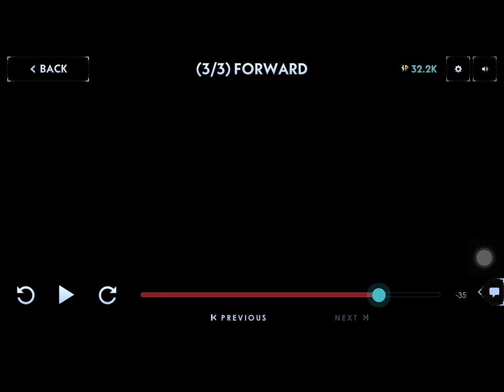Silent Hill Ascension part 43 Inheritance Forward